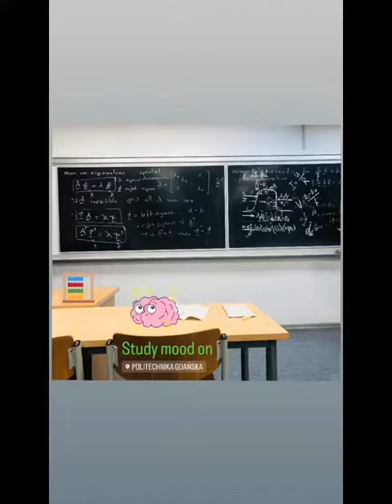Gdańsk Tech PHD CHEMISTRY / DORM / LIBRARY / WORKSPACE. Bakhtiar Ali Samejo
Content Master Challenge, V.2

Our PhD Chemistry Student will show his workspace, with some dorm and library insights. Take a look!